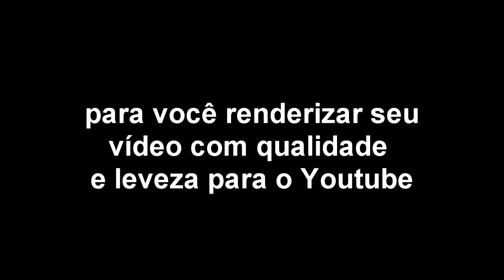Sony vegas Renderização a 16 milhões de Bit rate Veja a qualidade e peso do vídeo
Briefing deste teste de 16 milhões de Bit rate
48,1 MB, 00:47 segundos de vídeo, taxa de quadros a 29,97 frames/segundo

Avalie a qualidade do vídeo e veja se vale a pena ter essa configuração nos seus videos.